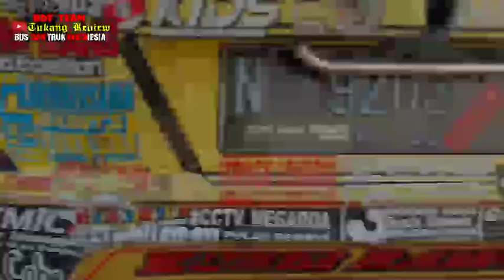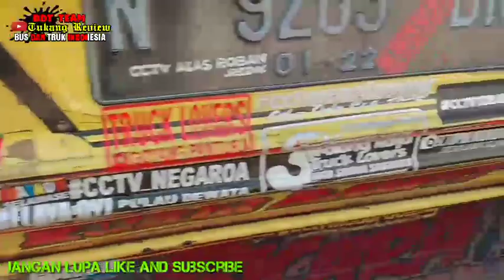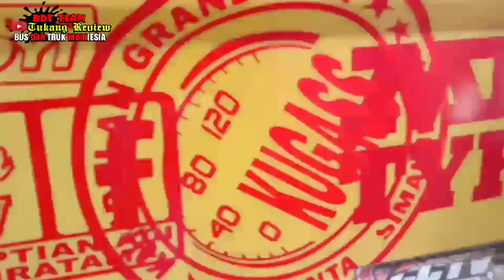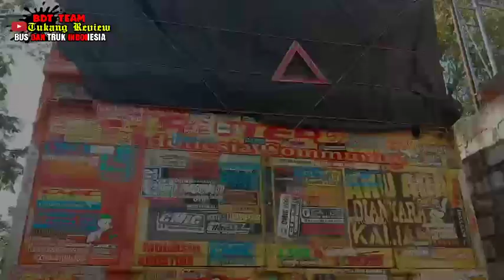Review Truk ANTI GOSIP di RM Barokah Part 1